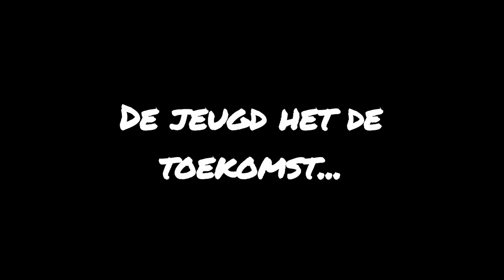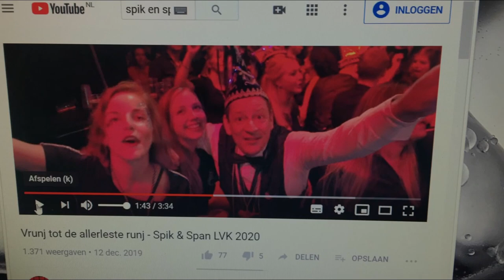Aftreije 2022 hoeëghede CV de Maasjoerts en JCV de Maasjoerts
Aftreije van Prins Nick, zien adjudante René en Lars,  boerebruudspaar Bas en Mariska en hun gevolg. Installatie van de neeje vorste Jesse en Jippe. 't Afscheid van Vorst Roel. En 't aftreije van Jeugdprins Niels en Jeugdprinses Lynn, adjudante Pedro en Eline en van 't boerestelleke Tjeu, Liv en hun gevolg.